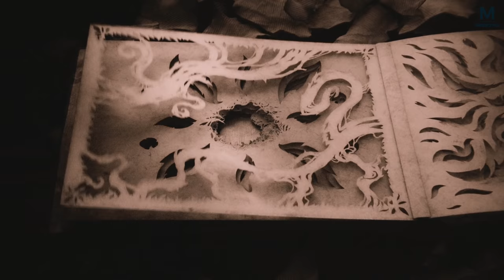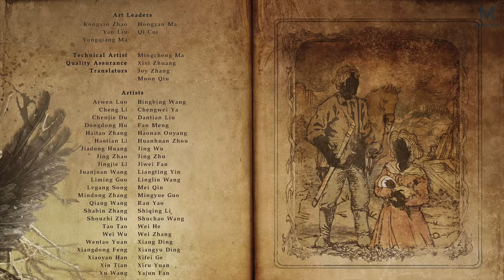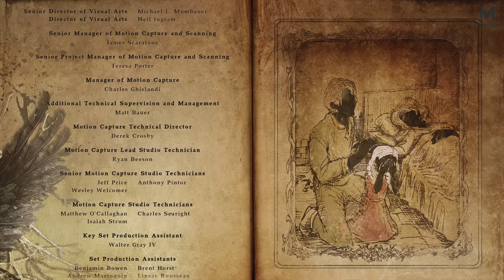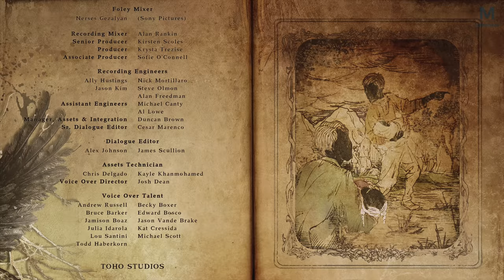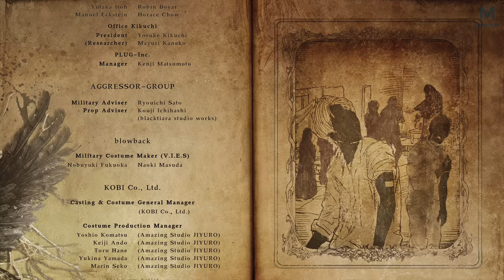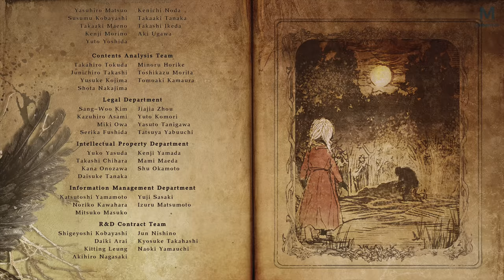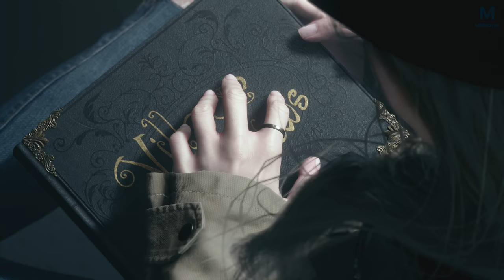RESIDENT EVIL 8 : FIN | Episode 24 | PS5 4K60